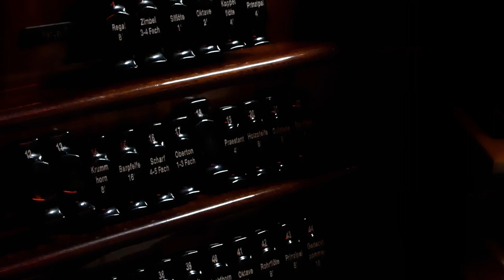Tomasz Kramer plays Organ Music for Christmas (live): Bach - Yon - Surzyński - d'Aquin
0:38 - Johann Sebastian Bach - Prelude and Fugue in G Major BWV 541
9:18 - Pietro Alessandro Yon - Prelude-Pastorale "Dies ist laetitiae"
19:32 - Mieczysław Surzyński - Kolęda op.36 nr 5
25:16 - People singing polish noel "Gdy się Chrystus rodzi"
28:24 - Louis-Claude d'Aquin - Noel XII (Suisse)

Nagranie zrealizowano 30 grudnia 2022 roku podczas koncertu w kościele pw. św. M. M. Kolbe w Gorzowie Wielkopolskim.

Recorded during the concert in St. M. M. Kolbe's Church in Gorzów Wielkopolski (Poland) 30th December 2022.

Realizacja filmu/realization of video: ks. Mateusz Szerwiński (Organista w sutannie)

Serdecznie dziękuję Tomaszowi Kramerowi za umożliwienie publikacji zarejestrowanego materiału.

Możesz zostać moim Patronem i przyczynić się do rozwoju dzieła. Więcej na